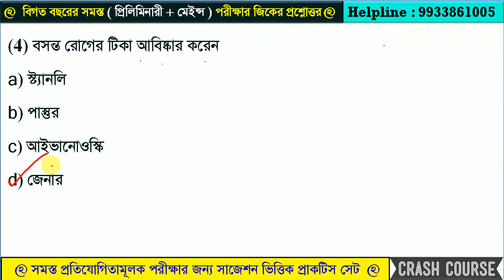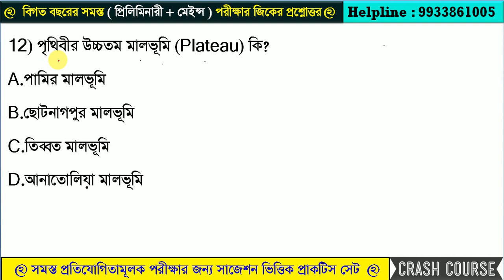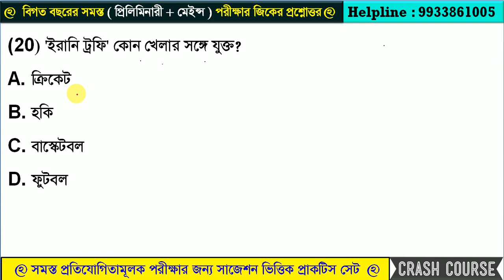GK Practice Set - 70 | WBP Constable - 2024 |Food SI ,Clerkship /Miscellanuous